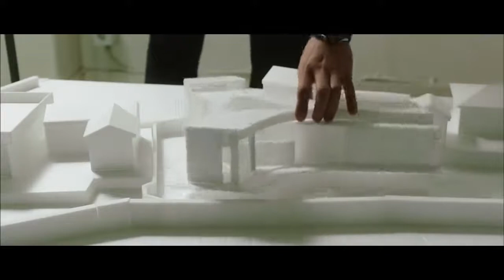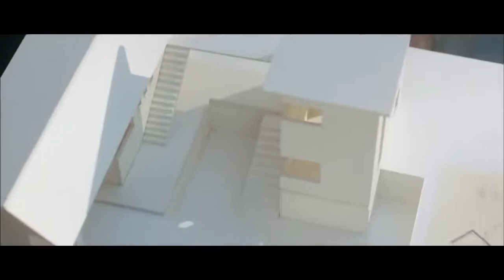다시 사랑한다 말할까 MV